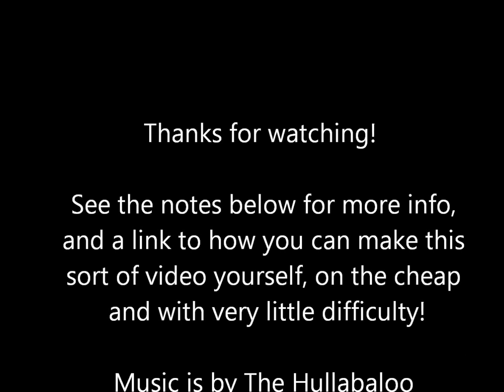Best of Time Lapse #2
This is a compilation of some of my later efforts at creating time lapse video.  Best view full screen at full resolution!